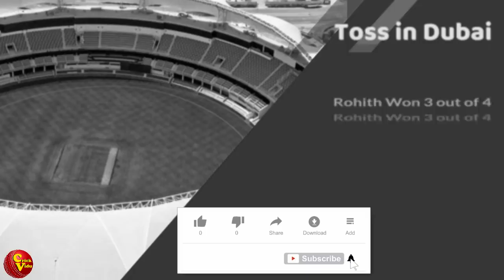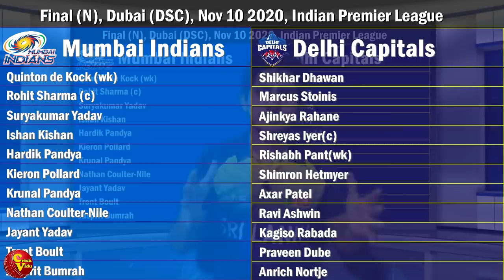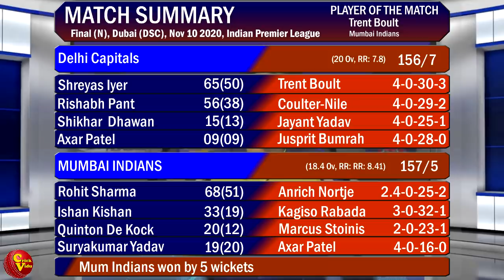අනාවැකි බොරු කරපු මුම්බායි දිනුම්! අපි? | පසු දැක්ම IPL Final 2020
මුම්බායි කණ්ඩායම කිරුළ හිමිකරගන්න සමත් වුනා. මේ තරඟාවලියෙන් අපිට මොනවද ලබාගන්න පුළුවන්!